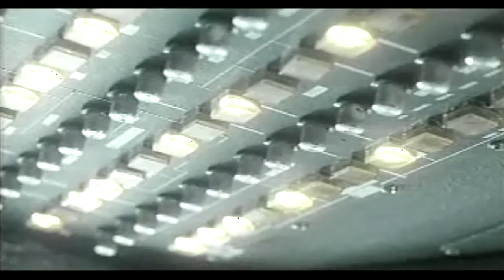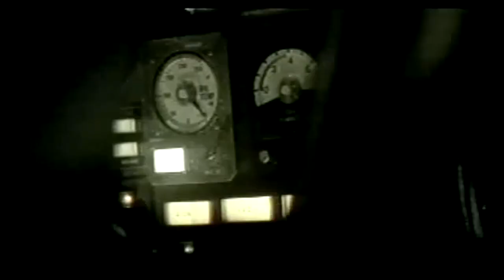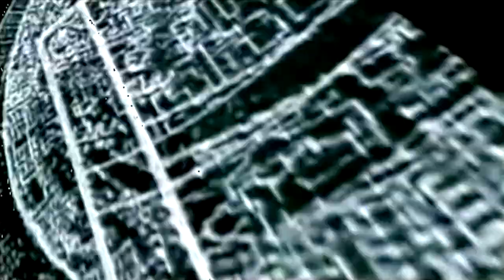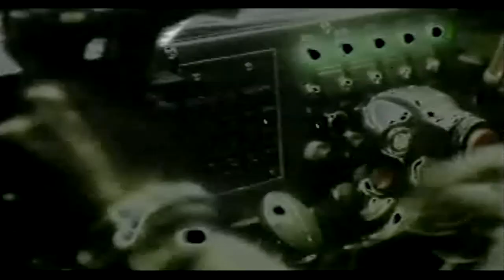Front Line Assembly - Mindphaser (Promo Video) (HQ)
tape garyblairsmith - flawed mp4 file tho.